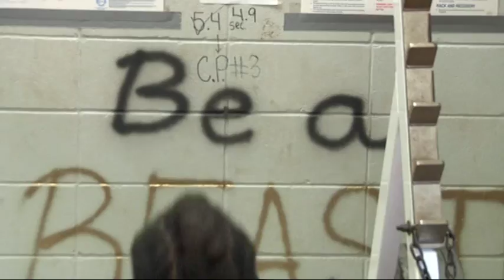Coma to Diploma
The story of the rise of Demetrius Byrd from all his adversities. The Byrdman is attempting to score big both on and off the field.